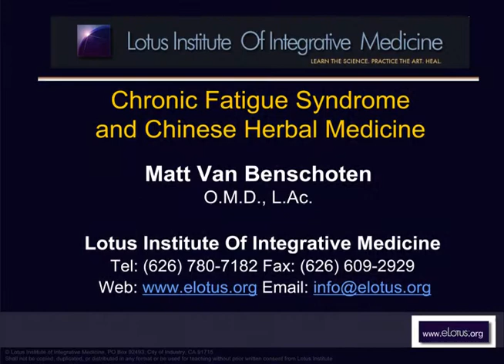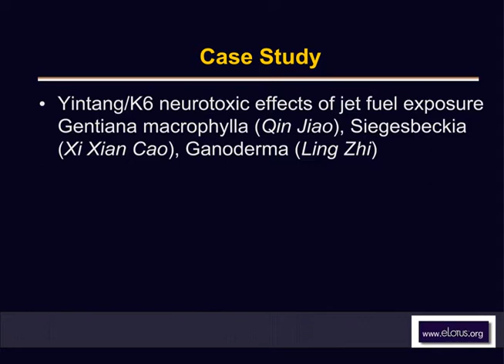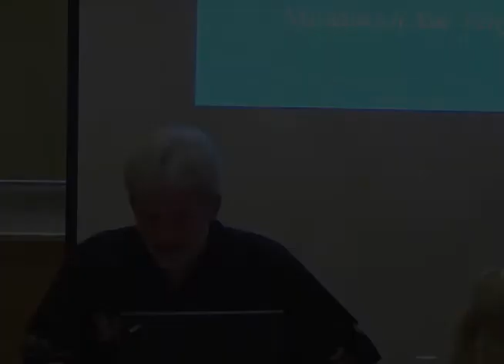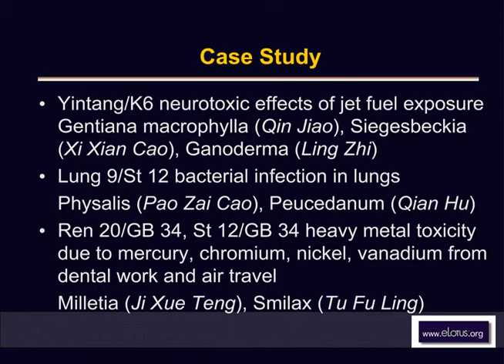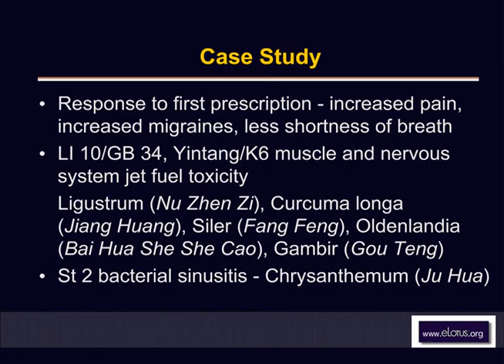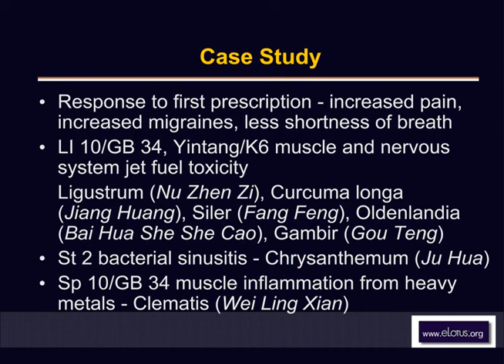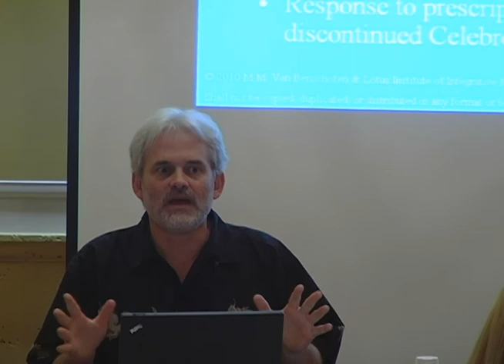Chronic Fatigue Syndrome and Chinese Herbal Medicine -- Online Acupuncture CEU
Preview of "Fighting Chronic Fatigue"-1 CEU/PDA. For more classes by Dr. Matt Van Benschoten, visit http

Learn how to reveal and treat the underlying cause of chronic fatigue syndrome from Dr. Matt Van Benschoten due to different chemical exposures.

Obtain your acupuncture CEUs easily with live webinars and distance learning courses. eLotus brings continuing education into the future with convenient online classes on acupuncture, herbal medicine, and more. for more free classes.